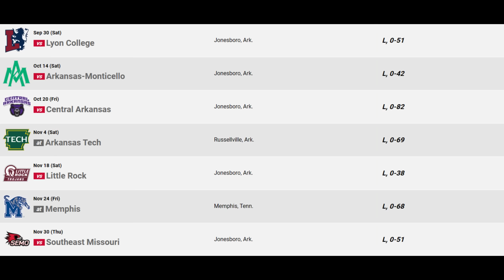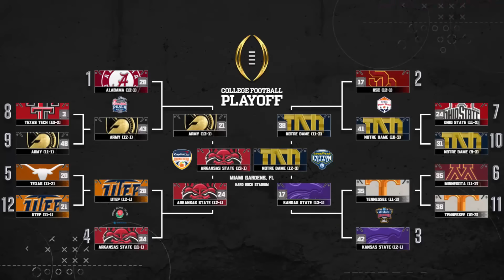Rebuilding The WORST Team In CFB History